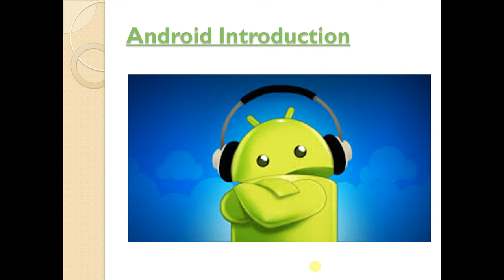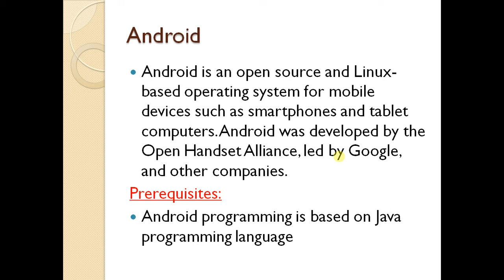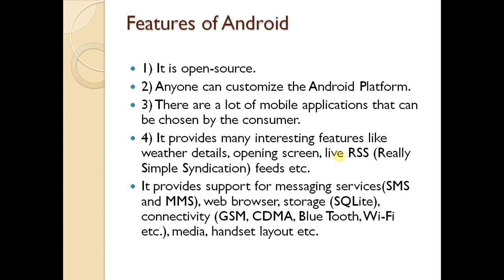Android Introduction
Android Telugu